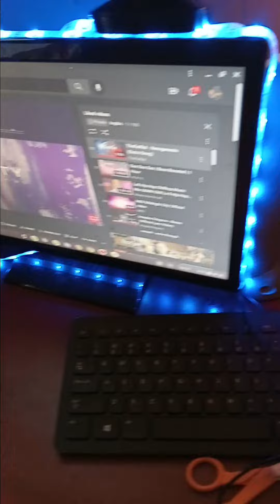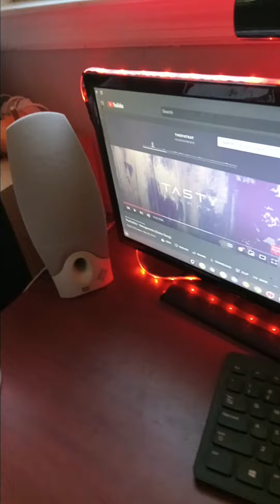I got jbl pro computer speakers (sorry that the mic soes not sound good) they sound worse irl